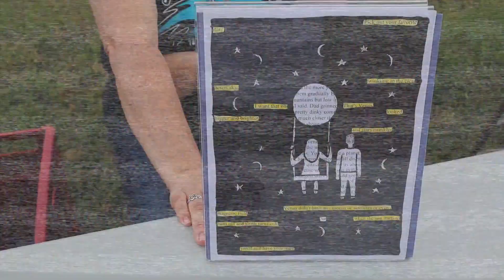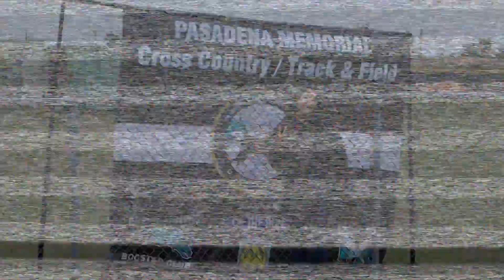MAVision April 21, 2022